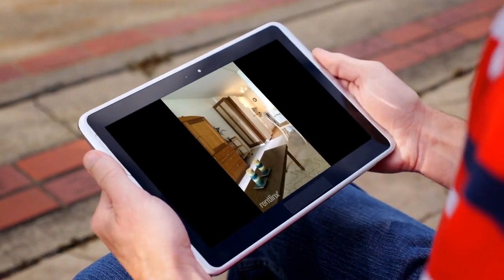house to rent in san francisco north beach 94022